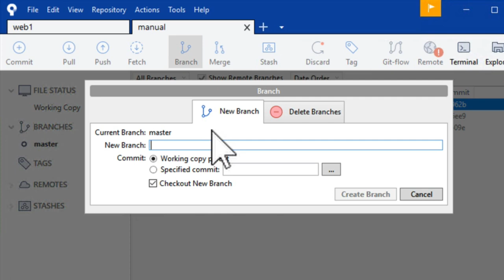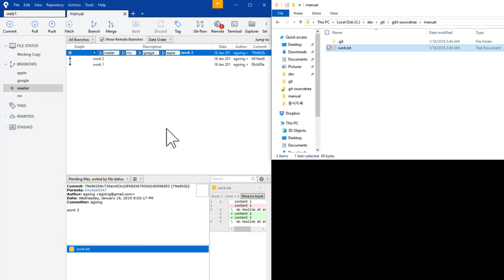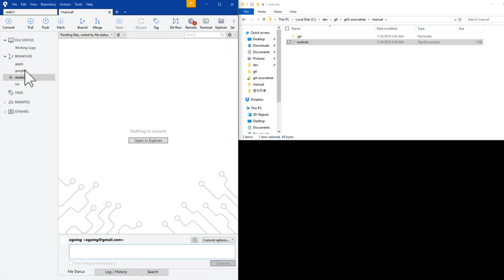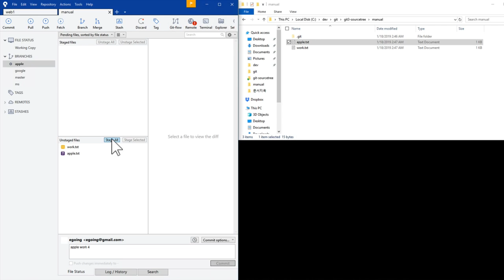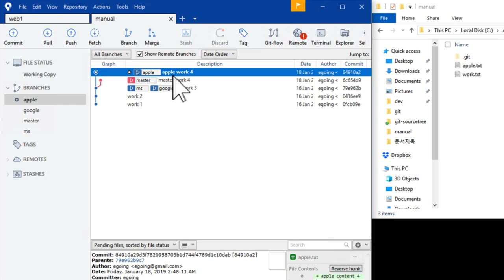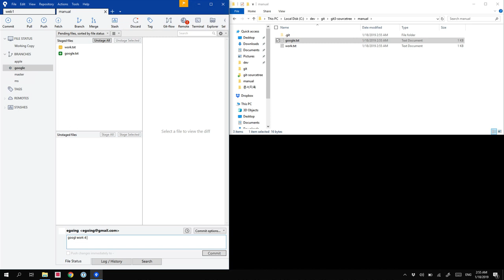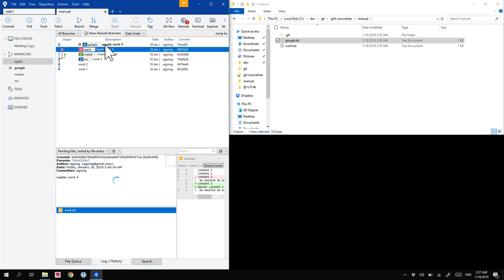git3 - Sourcetree branch & conflict 3.1. 브랜치의 기본사용법